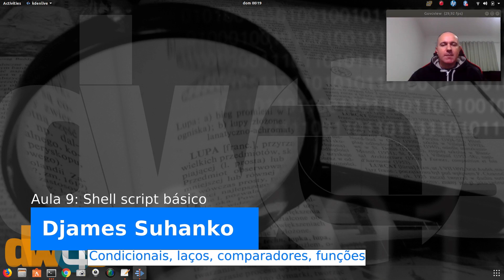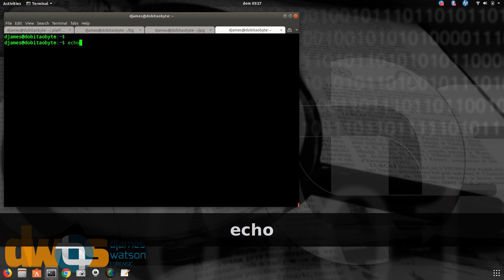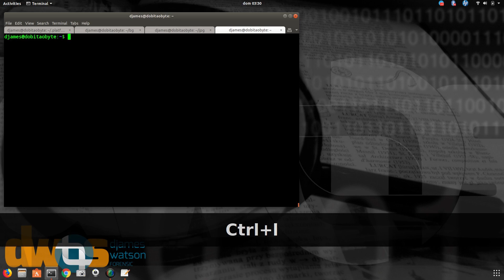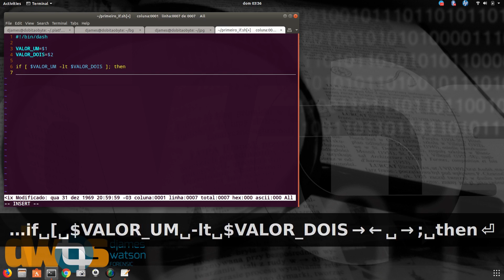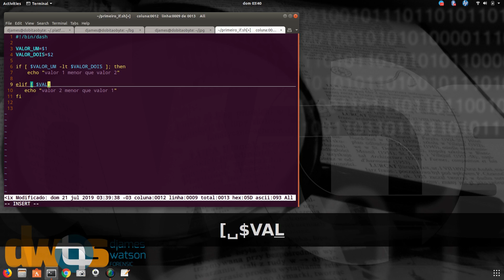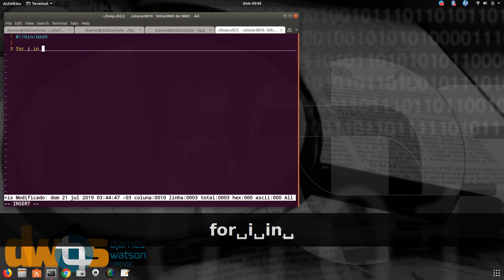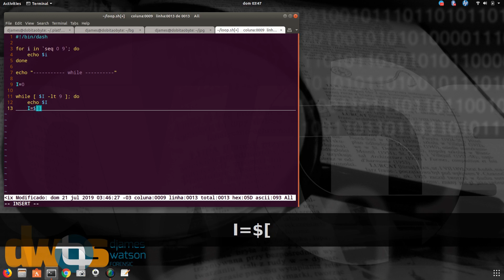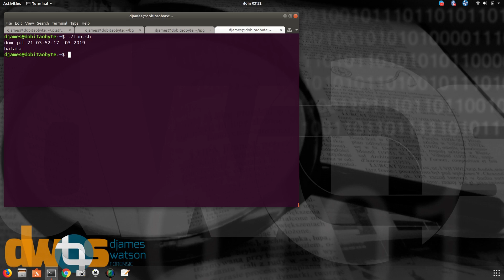Programar em shell script: laços, condicionais e variáveis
Agora vamos fazer um script funcional. Para que tenha as características de um programa, precisamos adicionar os recursos que normalmente utilizamos em qualquer linguagem de programação. É o que veremos nesse vídeo.